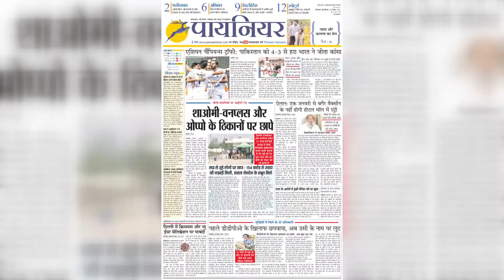सूरजकुंड मेले में सतयुग दर्शन ट्रस्ट द्वारा आत्मिक ज्ञान की पढ़ाई के प्रति किया जा रहा जागरूक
Haryana
JK
Haryana CM
Fair News
Fair Video
Faridabad
surajkund
crafts
mela
trade fair
crafts Mela
surajkund mela
crafts Mela News
surajkund mela Video
international Mela
surajkund mela Video
surajkund mela Start
surajkund Mela tickets
highlights crafts News
surajkund speciality
craftsmela in Faridabad
surajkund Mela Location
surajkund mela Blogging
surajkund Start 2022
what to buy in surajkund
surajkund mela 2022
home decor Item in Faridabad
surajkund Mela sarees Item
surajkund Mela food Quality
surajkund crafts mela 2022
surajkund mela Information
surajkund Mela Ticket Price
surajkund 35rd crafts mela 2022
Latest surajkund mela Update 2022
Upcomming surajkund mela News Video